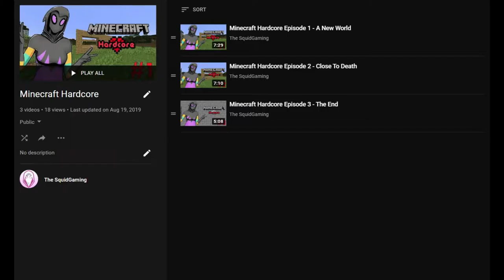Minecraft Hardcore Modded Edition - Episode 1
❤Twitter❤:@DaSquidGaming
❤Gamertag❤ Steam:TSGSquid Xbox:DaSquidGaming

Mods:
MW Weapons
JEI
Journymap
Tinkers construct
Neat
Mantle
Optifine
Iron chest
MrCrayFish guns
iron chests
backpacks

Stay Fresh